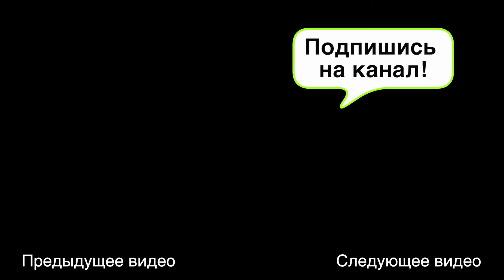Каякинг в зарослях Камбоджи | Кампот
Каякинг в джунглях Камбоджи за 5$ в час. Короткое, но красивое видео под музыку.

Оцените видео - ставьте палец вверх или вниз :)
Будем рады вашим комментариям - ответим на любые вопросы!

Поддержать наш travel-blog можно через:
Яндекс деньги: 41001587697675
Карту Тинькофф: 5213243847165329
Эти деньги пойдут на достопримечательности и экскурсии, которые мы не можем себе позволить, но которые хотелось бы вам показать.
Приятных и незабываемых вам путешествий :)

Видео снято на камеру Gopro hero 4 silver edition + стабилизатор Zhiyun z1 evolution